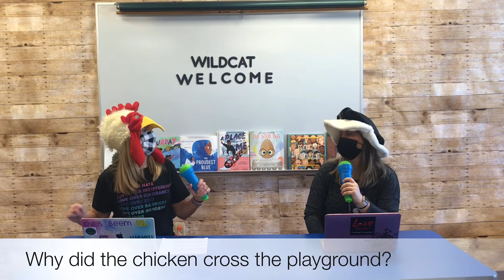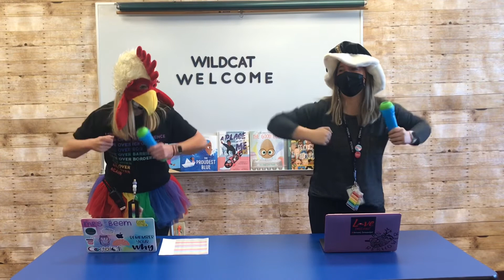5-14-21 Wildcat Welcome